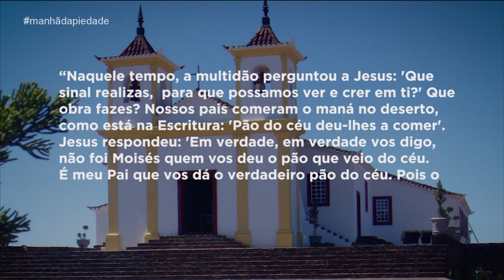Manhã da Piedade | 07/05/2019 - Mãe Maria - Bloco 06